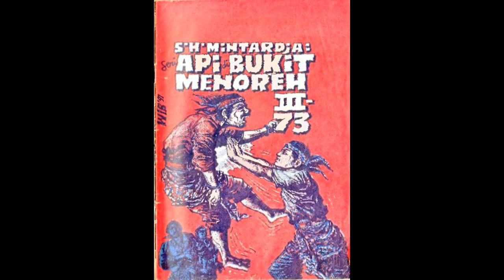Seri Cerita Silat Cersil Api di Bukit Menoreh Jilid 273